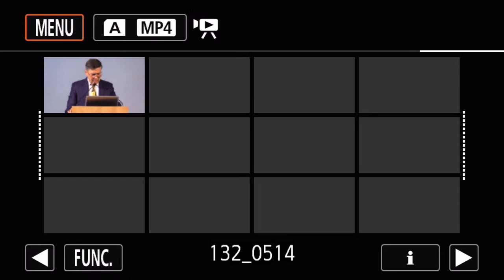Boala Alzheimer - prevenirea și reversia - Dr. Constantin Dinu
Seminar de sănătate cu Dr. Constantin Dinu medic primar de medicină generală, specialist în ganstroentorologie, Prevenirea și reversia bolii Alzheimer - MEDICINA ALTERNATIVA - prezentarea cu titlul "A ȘTI SAU A NU FI"

Biserica Adventista de ziua a Șaptea - Labirint București